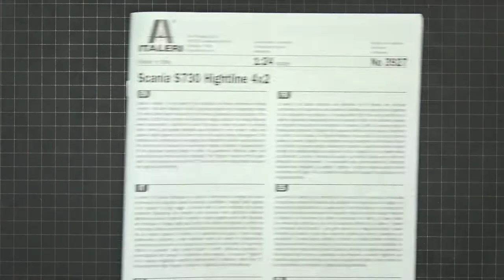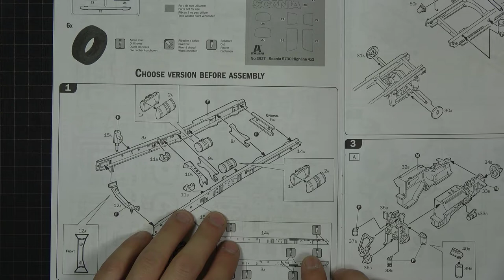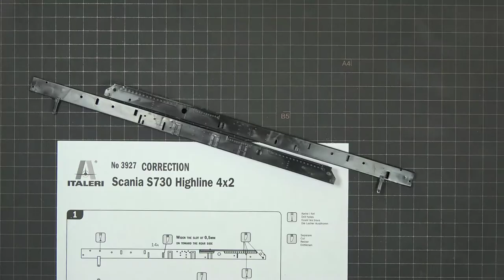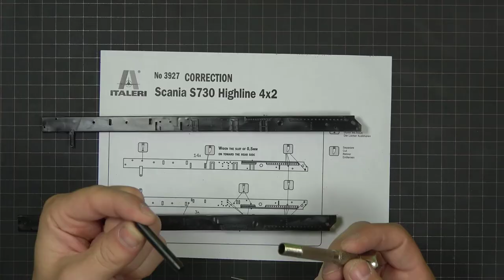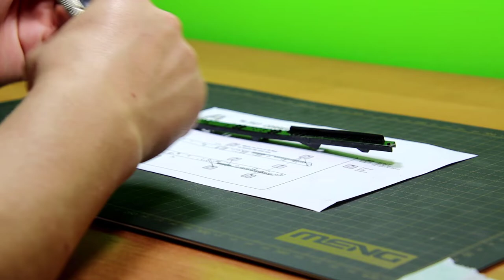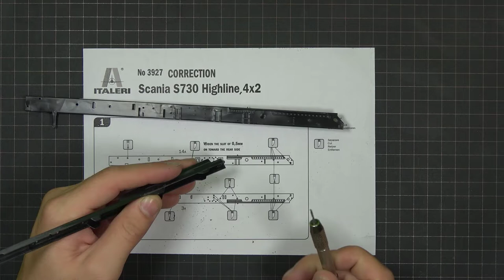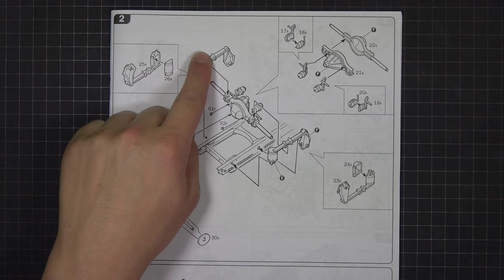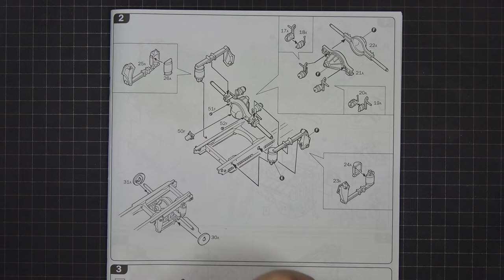SCANIA S730 # 1 Sklejamy ramę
Zapraszam Was na relacje ze sklejania ramy  SCANIA S 730 HIGHLINE  4x2. Model firmy ITALERI o numerze katalogowym 3927 w skali 1:24.
Ten film jak i inne z tej serii o budowie SCANI będzie dedykowany dla osób ktre chcą zacząć zabawę z modelarstwem lub chcą sobie przypomnieć techniki modelarskie.